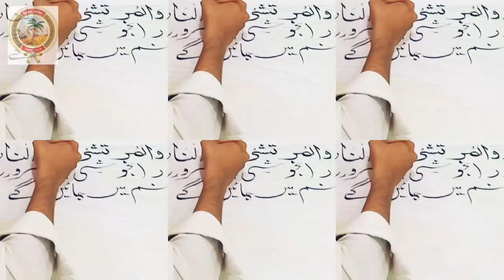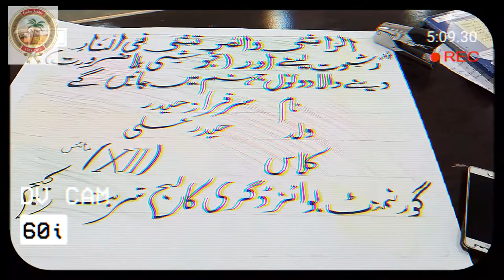Drawing//Essay//Telegraph//Competition at Atta Shad degree college Turbat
The students Draw post in coroption
and Wrote essay on this topic the competition was good